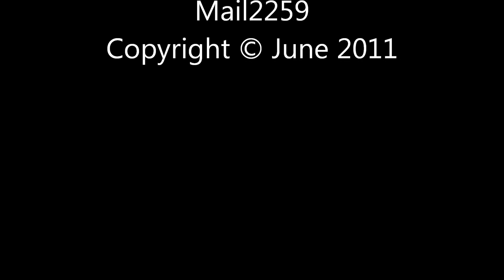Tight fast single trail watch those branches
Nice single